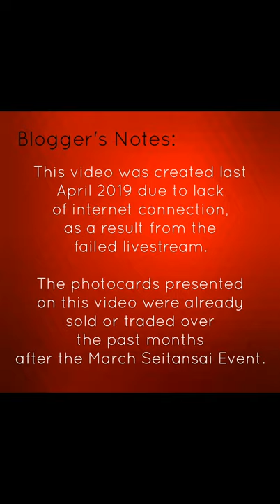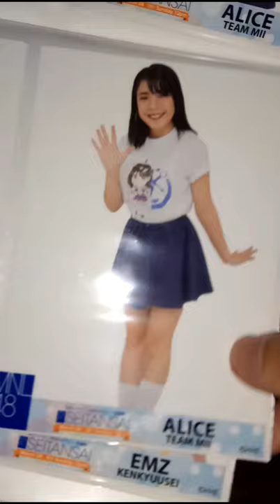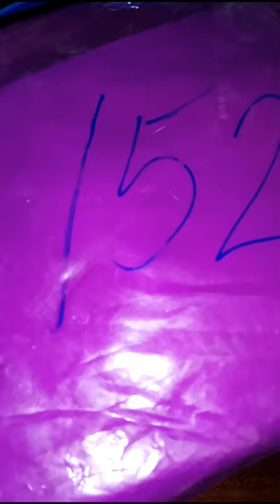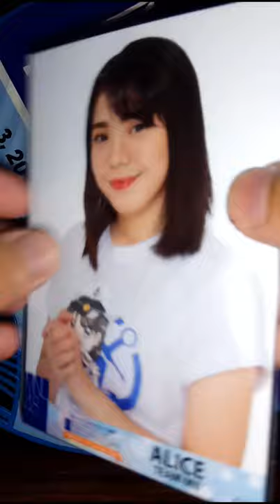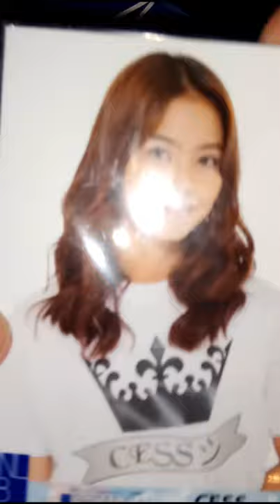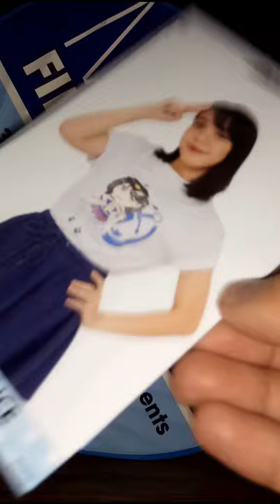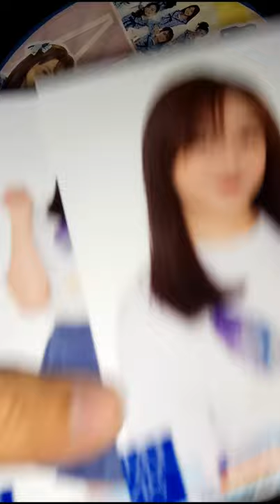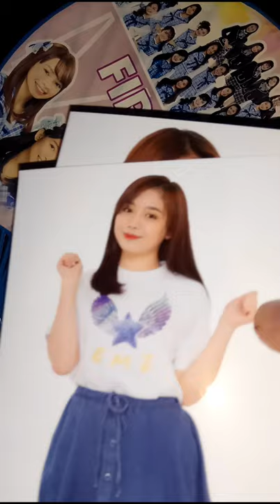MNL48 March Seitansai 2019 Photocards - Blog#4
Hello Roamers and welcome to my blog show "Inside, Outside - With Lean", here on my YouTube Channel.

On this video, I purchased four additional photocards from Hallo-Hallo Mall website last March 25, 2019 right after the March Seitansai Event and categorized as Batch 2, since I already bought the first four packs coming from my cheki bundle and separate orders of photocards. Unfortunately, due to lack of internet connection in my house, I failed to do an exclusive livestream for the unboxing on a certain merch trade group page. So I decided to record this video, edited, and present here on my channel for the first time. Thank you very much!

My first 3 video blogs of unboxing of @MNL48Official  merchandises will be uploaded here soon, as well as my future unboxing blog videos. Apologies if my video is in Filipino with English phrases.

(*For best viewing, please watch this video in Full HD)

Video Created: April 2, 2019
Video Edited: August 30, 2019, October 28, 2019 (Final Edit prior for YT upload)

Music used for background (For Credits):
1. "Fuuin-kaijo!" ("Release!") - CardCaptor Sakura Season 1
2. Aitakatta - Gustong Makita (Instrumental Ver.) - MNL48 (via Spotify)
2. "Skirt Hirari" (Instrumental Ver.) - AKB48

FB and YT: "The Roaming Historyador"